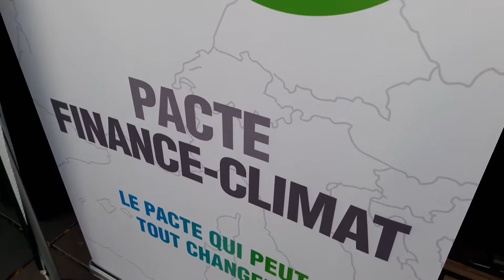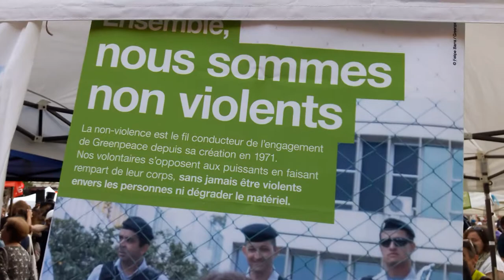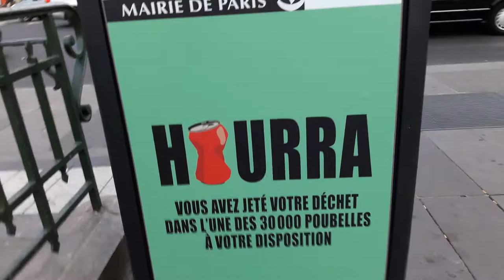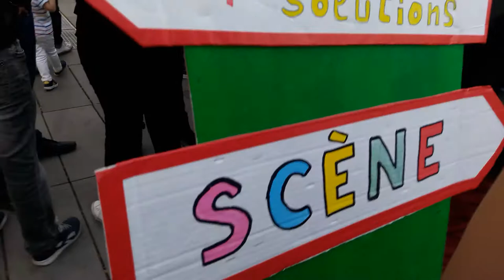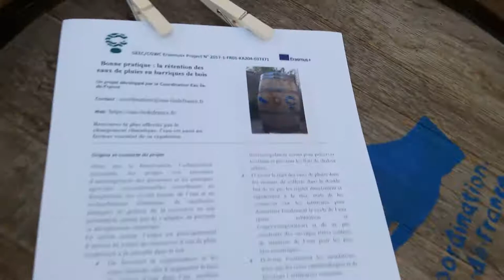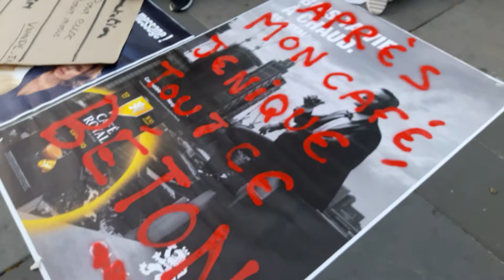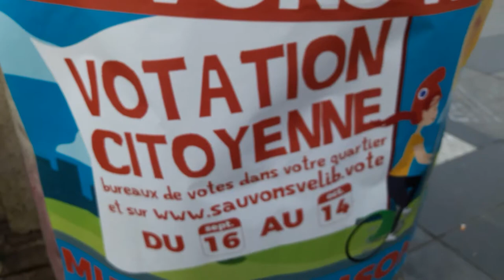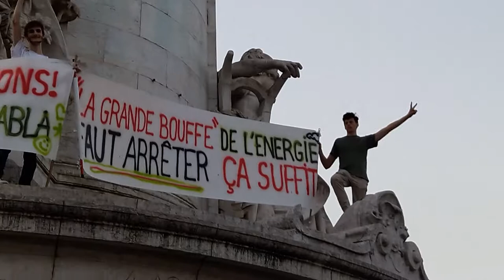Pacte Climat Paris 2018.10.13 #1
Pacte Climat Paris République 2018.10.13 Appel pour un Pacte Finance-Climat @Climat2020 AMRF @Maires_Ruraux samedi 13 octobre 2018 Place de la République Paris visit Saturday 13 October 2018 video mariepanic mariepanic2 @mariegendron @anne_hoa